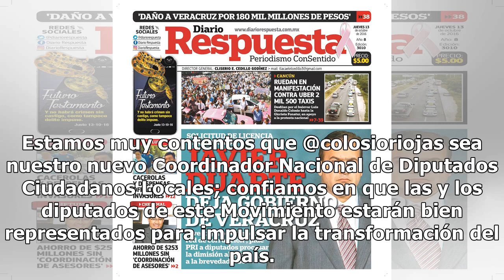Hijo de Colosio recibe cargo nacional en Movimiento Ciudadano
México.- Por unanimidad de los delegados efectivos de Movimiento Ciudadano, se eligió al legislador local Luis Donaldo Colosio Riojas como coordinador de los Diputados de las Legislaturas de los Estados. La designación se hizo tras realizarse la Cuarta Asamblea de Coordinación Nacional de Diputados ...